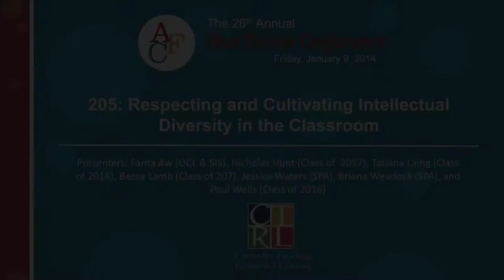2015 AFC 205: Respecting and Cultivating Intellectual Diversity in the Classroom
Intellectual diversity is a critical aspect of AU's efforts to cultivate diversity. This student and faculty panel will discuss ways in which faculty can foster robust discussion and debate in the classroom while creating an atmosphere of respect for all viewpoints. (With Jessica Waters, SPA-JLC (Chair); Briana Weadock, SPA-GOVT); Fanta Aw, OCL and SIS; Nicholas Hunt, Class of 2017; Becca Lamb, Class of 2017; Tatiana Laing, Class of 2016; and Paul Wells, Class of 2016)